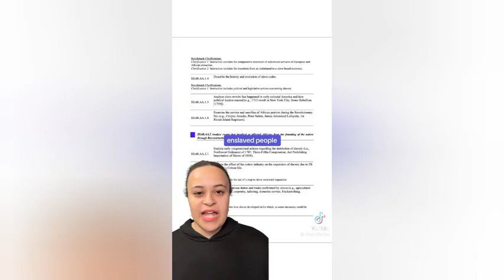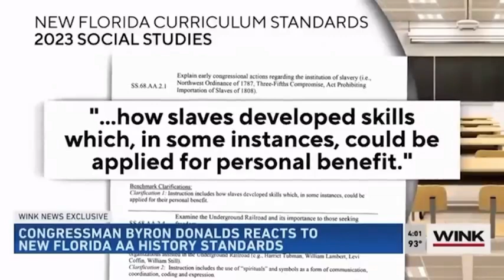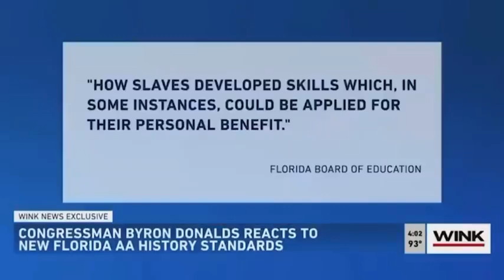OH SH*T..Vivek Ramaswamy BURIED Libs! Black people Benefited From Slavery?..Fold to Kamala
the 2023 AF African American studies curriculum released by college board , the body that overseas SAT and advanced placement testing, argues that slaves learned specialized trades during bondage and paralayed these skills to provide for themselves